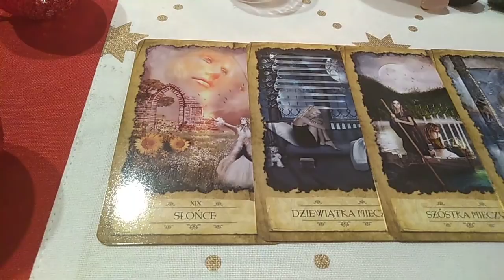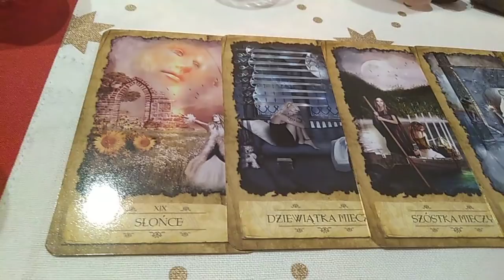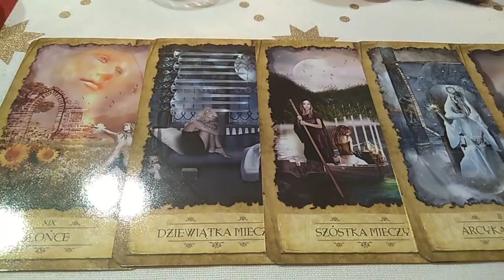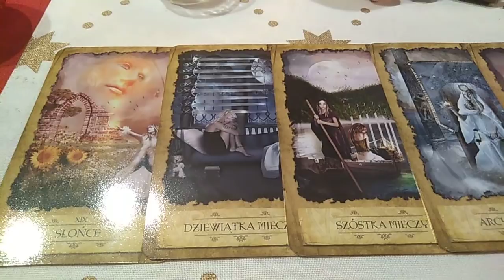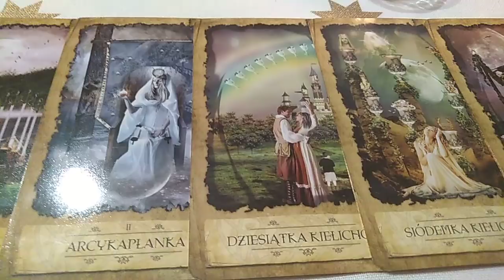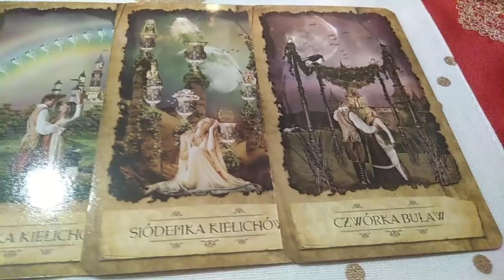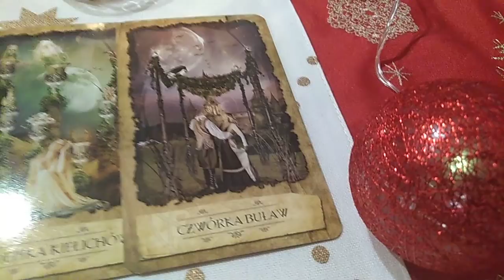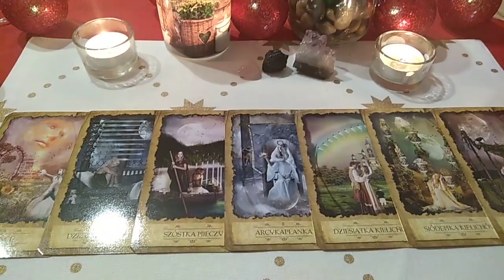Czytanie kart dnia na tydzień od 3 do 9 marca dla trygonu powietrza (bliźnięta, waga, wodnik)